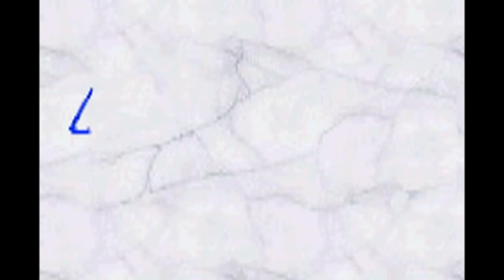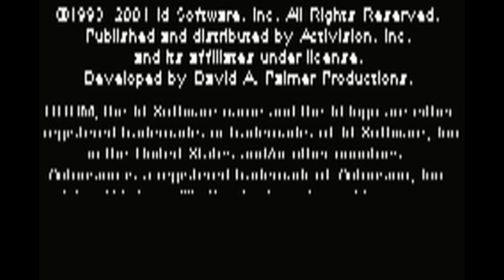a wild doom appeared!